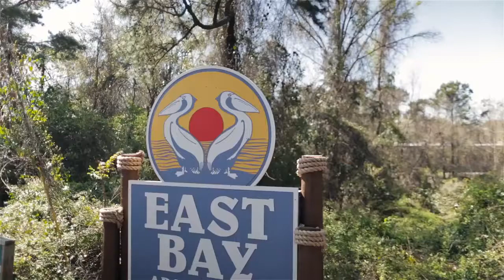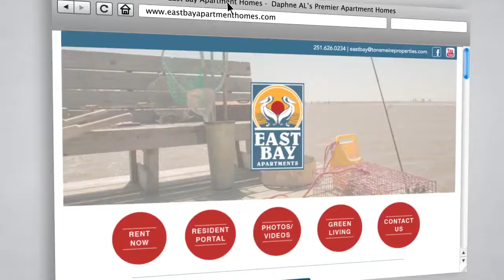East Bay Apartment Tour 2020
Few communities offer you the rich quality of life of East Bay
Apartment Homes.

Secluded, yet conveniently located in sought-after Baldwin County  --
the tranquil East Bay Apartment Homes in Daphne are only 3 minutes
from Interstate 10 and 8 minutes from Mobile. Local schools, stores
and restaurants are nearby, and the area boasts 32 miles of beaches
and 28 championship golf courses.

Perched high on a wooded bluff above Mobile Bay, East Bay's
private, quarter-mile boardwalk and pier offers you the luxury of bay
front living at a price you can afford.

Watch breathtaking sunsets, fish or birdwatch in peace and serenity
that is all yours. Then enjoy a therapeutic sauna after a few laps in
our Olympic sized saltwater pool or after a game of volleyball.

Grill out with friends at the pool-side pavilion and sun deck, or picnic
under the refreshing shade of mature oaks, pines, and magnolias.
You'll feel welcome in your community and meet new friends at our
resident socials -- the poolside movie night is always a hit!

Recreation and relaxation can both be yours at East Bay. Worry less
and accomplish more with our 24-hour emergency maintenance,
easy online payment system, on-site car care center, and free package
acceptance.

Inside your well-designed apartment home, you will find decorator
color schemes and extra touches like vaulted ceilings, reversible
ceiling fans, walk-in closets, wood-burning fireplaces, and private
balconies and patios. There are frost-free refrigerators with ice
makers in every apartment home as well as washer and dryer
connections, dishwashers, garbage disposals and self-cleaning
ovens. Choose from studios, 1 and 2 bedroom units, townhomes, or
corporate furnished apartments.

Expertly managed by Tonsmeire Properties, a local family-run
business for over 40 years, and experts in green living, East Bay
Apartment Homes are your next home. Tour today and look no
further.

East Bay Apartment Homes - Homes that Fit Your Lifestyle.
Ask about our Preferred Employer Program and Resident
Referral Rewards!